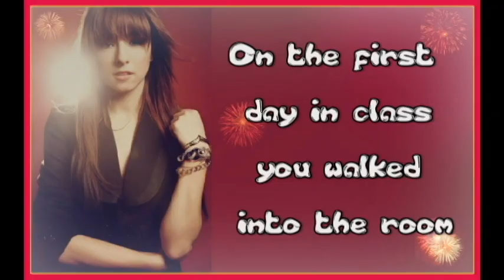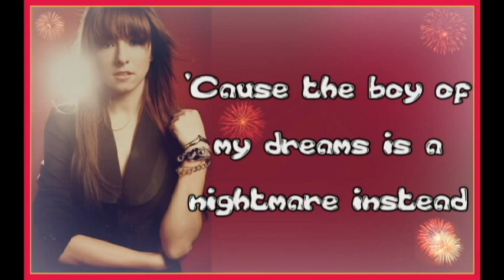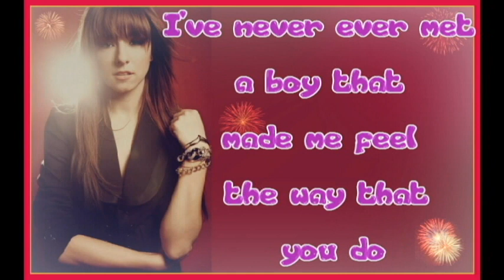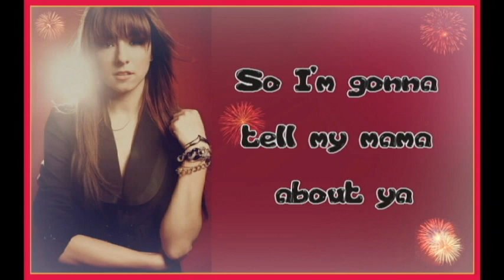Christina Grimmie - Tell My Mama (lyrics)